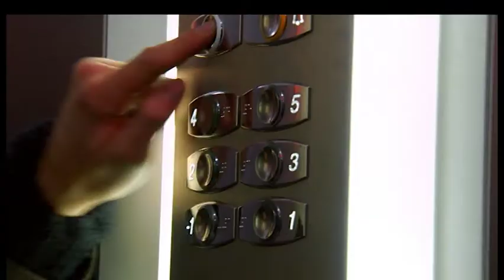Три звезды (смотрите на телеканале НТВ Сериал!)